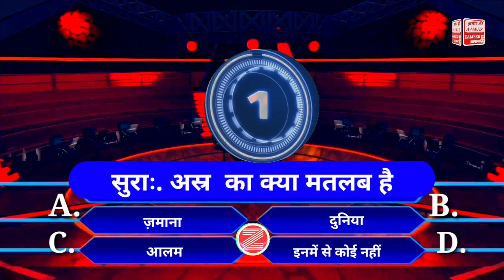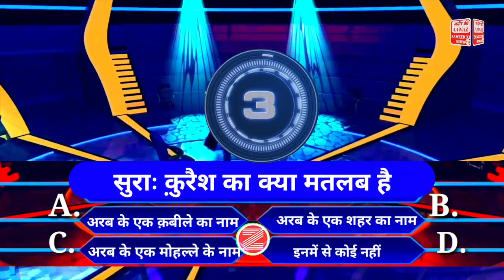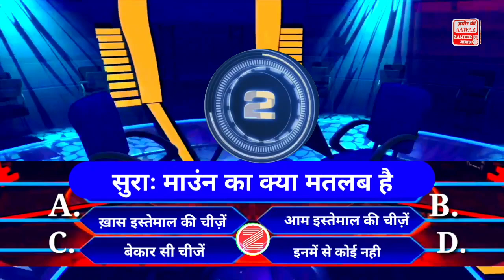New Kbc 2021 Ep 154 | kaun Banega Jannati | Quran Majeed ki Surah 103 | Surah Asr | New Kbj 2021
About

   Zameer Ki Aawaz Channel par Aap Ko Ek Video Quran Majeed ki 114 Surah Mubarak par sawal Jawab ka silsila aap ke samne Chal Raha hai Aaj ka pehle sawal Sawal number 103 surah number bhi 103 Surah Asr Surah Asr ka kya matlab hai
 new kbj 2021 kaun banega jannati ke iman ki baten islamic syeda ka ilm e deen  Zameer ki Aawaz pr islamic quiz dekh ne ko milte hai zameer ki aawaz main aur Madni Zindagi par sawal jawab bhi Tashhir ki aawaz ka Kamyab Wazifa sunaya jata hai  kaun banega jannati mein Allah aur Rasul ki Hamd o Sana hindi urdu mein KBJ Islamic Question Answer KBC Type Islamic quiz karte hain aur ilm e deen ki Malumat aap ko Bayan ki jati hai toh ise support kare shear kare subscribe kre lim e deen sikhte rahe ilm e deen sikhate rahe ilm e deen ghar ghar pohchate rahe

Quran Majeed ki Surah number 103
Surah Asr ka kya Matlab hai

Quran Majeed ki Surah 104
Surah Majja ka kya matlab hai

Quran Majeed ki Surah 105
Surah Feel ka kya matlab hai

Quran Majeed ki Surah 106
Surah Quresh ka kya matlab hai

Quran Majeed ki surah 107
Surah Maun ka kya matlab hai

Quran Majeed ki Surah 108
Surah kausar ka kya matlab hai

Aap Ki Talash👇

1.NewKBC2021 Kaun Banega Jannati
2.New Kbj2021 kaun banega jannati
3.New shorts Kbc2021
4. New shorts kbj2021
5. कोन बनेगा जन्नती
6. jannati sawal ke Islamic Information
7.noor knowledge
8. jannati se qabr ke Islamic sawal jawab
9. Islamic Paheliyan
10. Kamyab Wazifa Jannati Ka